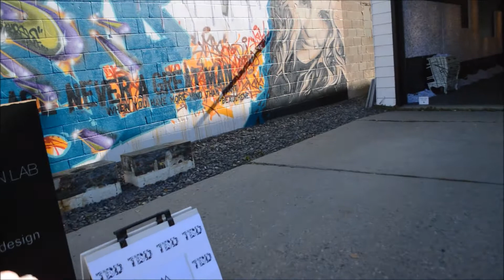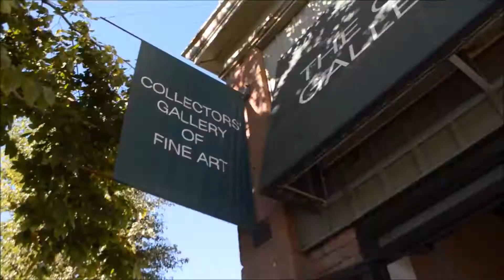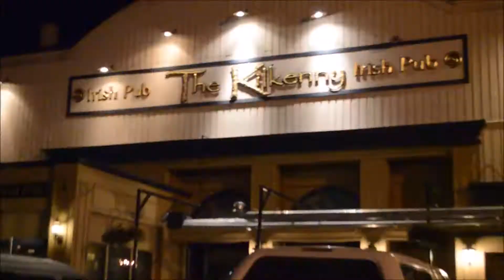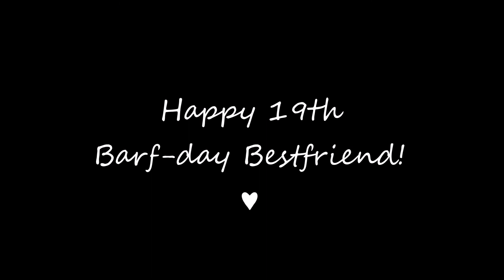STENER♥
HAPPY BIRTHDAY I LOVE YOU. EYY TEQUILA

♥MUSIC
ARTIST: TheFatRat
SONG: Don't Stop (Remix)